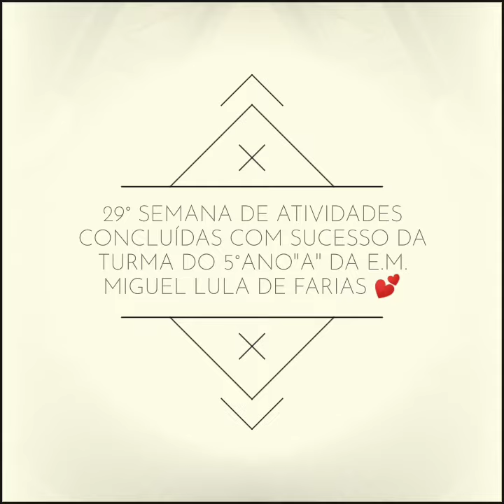29ª Semana de Atividades Concluídas com SUCESSO da Turma do 5°Ano"A" da E.M. Miguel Lula de Farias 💕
Sua ajuda é de Grande Importância para o crescimento do nosso canal!!🥰